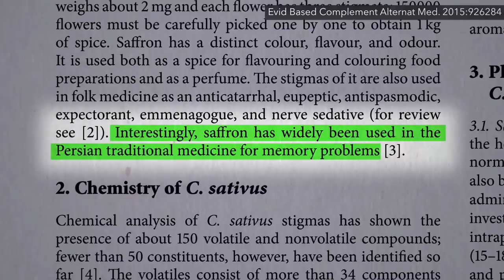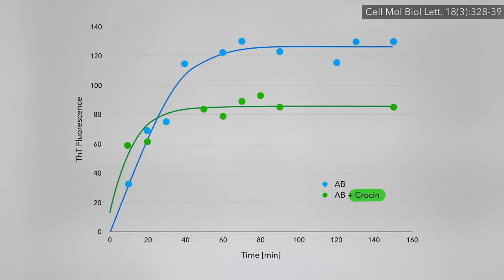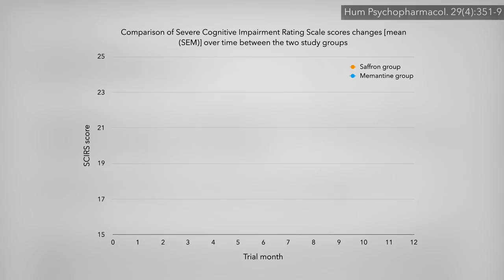Saffron vs. Memantine (Namenda) for Alzheimer's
The spice saffron is pitted head-to-head against the leading drug for severe Alzheimer’s disease.

For more on herbal approaches to dementia, check out Best Aromatherapy Herb for Alzheimer's and Treating Alzheimer's with Turmeric

Have a question about this video? and someone on the NutritionFacts.org team will try to answer it.

Want to get a list of links to all the scientific sources used in this video? You’ll also find a transcript and acknowledgements for the video, my blog and speaking tour schedule, and an easy way to search (by translated language even) through our videos spanning more than 2,000 health topics.